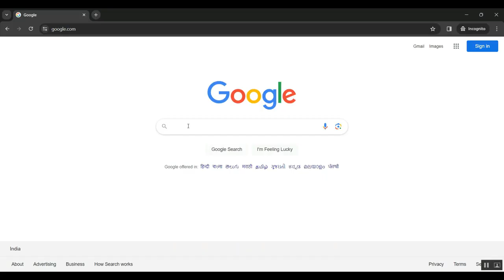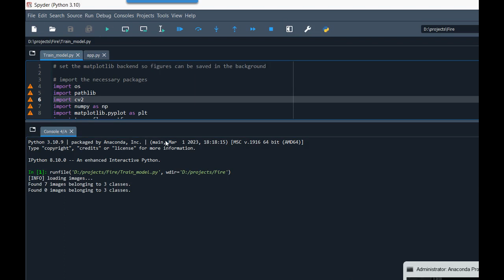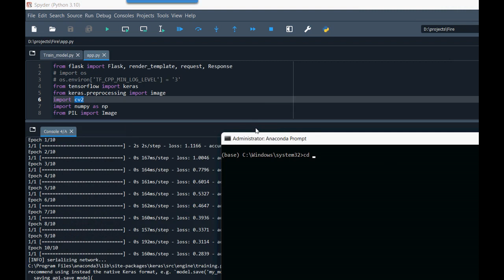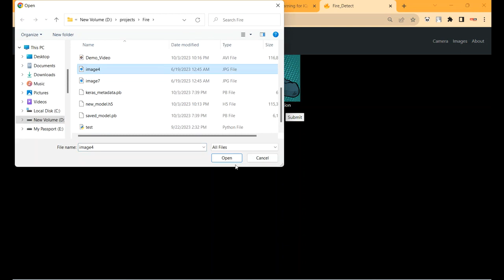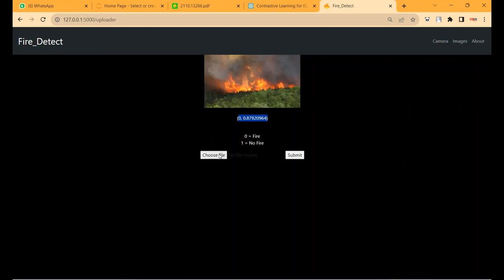Open Source Software for Real time Calcium Imaging and Synchronized Neuron Firing Detection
IEEE PROJECTS 2024 TITLE LIST

* Complete Source Code
* Complete Documentation
* Complete Presentation Slides
* Flow Diagram
* Database File or Dataset
* Screenshots
* Execution Procedure
* Video Tutorials
* Supporting Softwares

Support Specialization
* 24/7 Support
* Ticketing System
* Voice Conference
* Video On Demand
* Remote Connectivity
* Document Customization